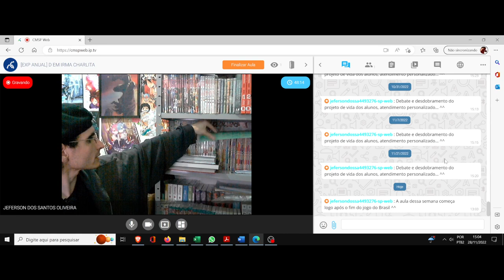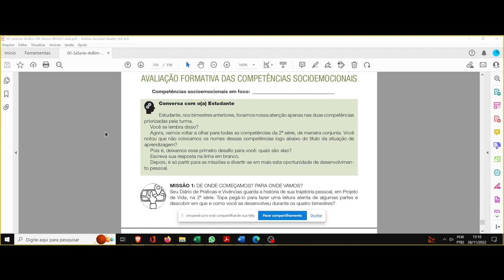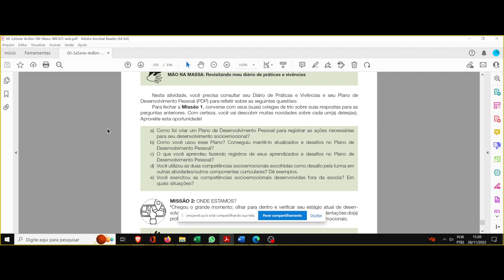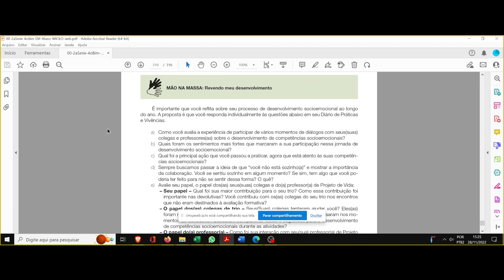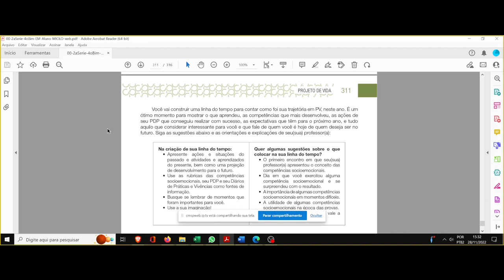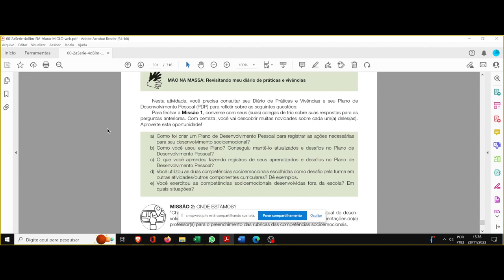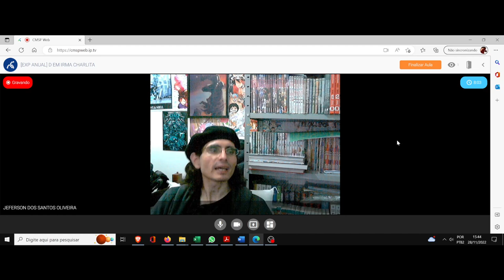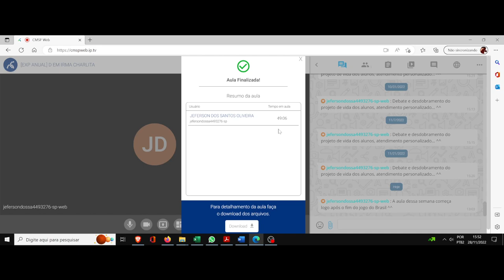(DC/22 01PV) Aula 31 Projeto de vida (28/11). Efetivando os sentimentos nas relações humanas